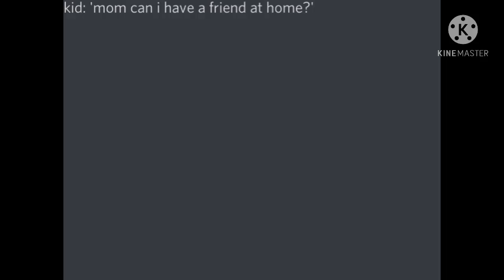the friends at home: